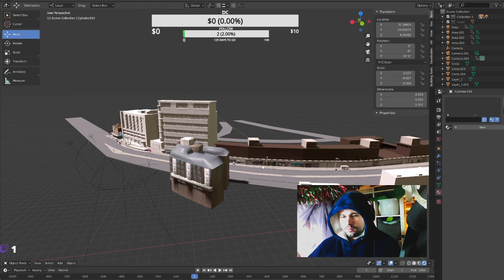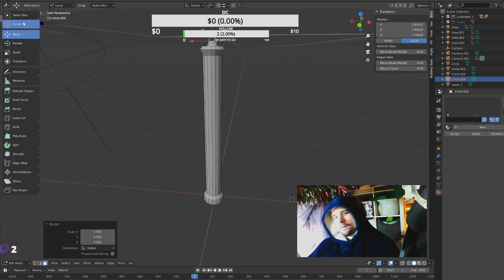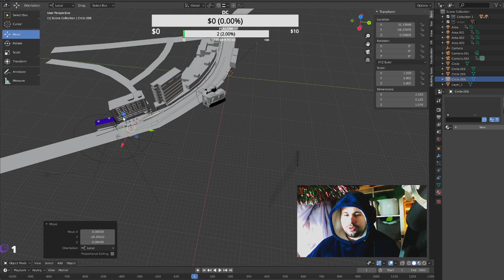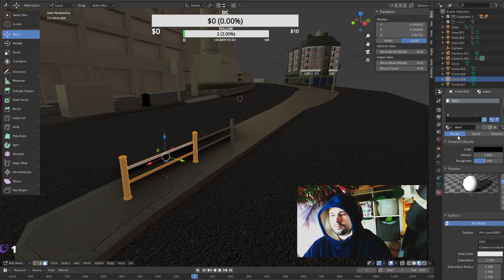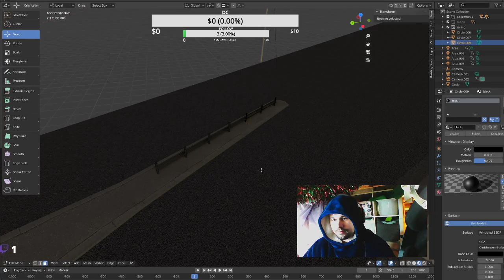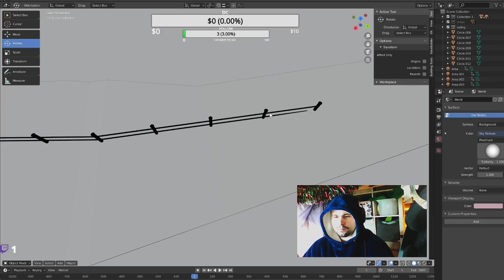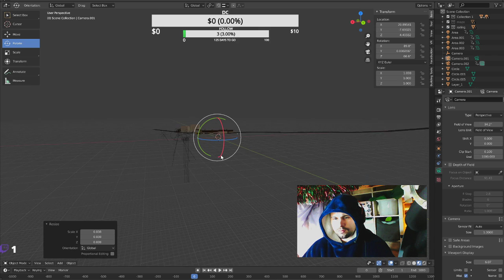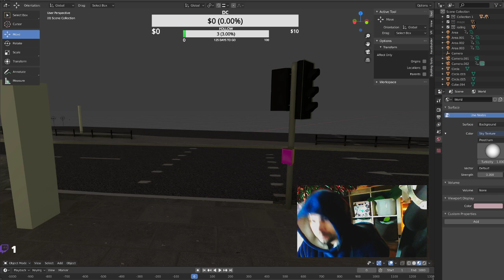Blender London Game Dev